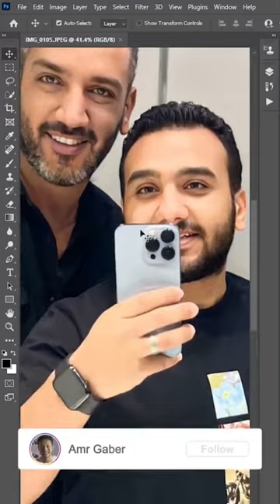شوفو للاخر بعد التعديل 😱😱